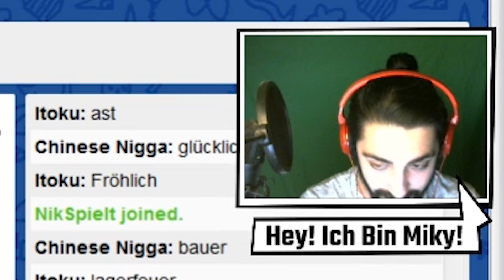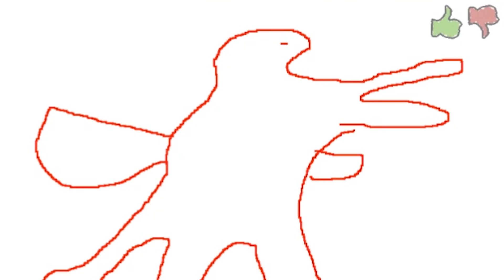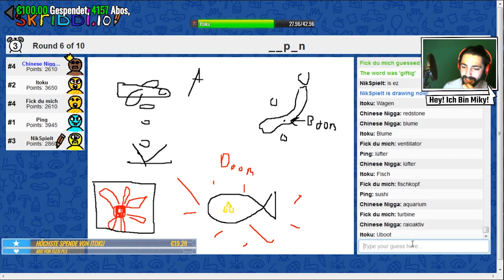S3xy Twitch Twerking! 🤓 Mikamaru - Stream Highlight #1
Super Leute!

Geile Intros...